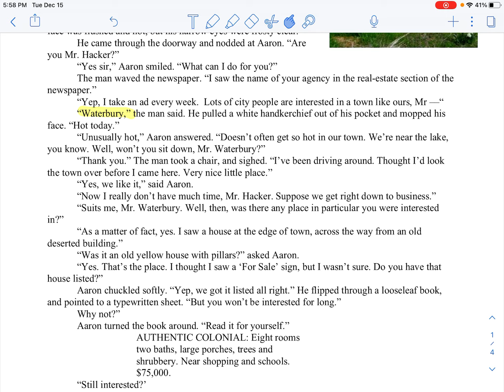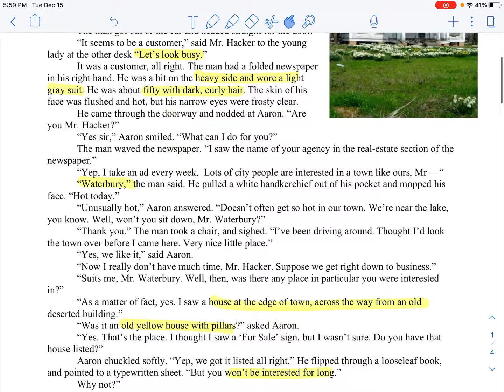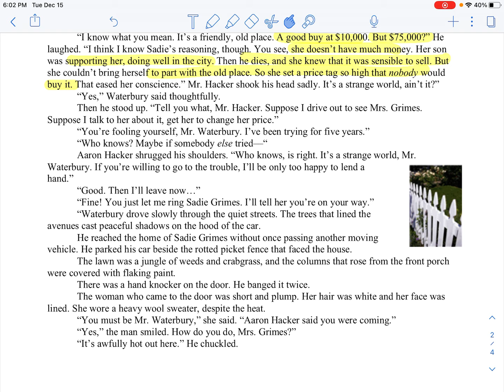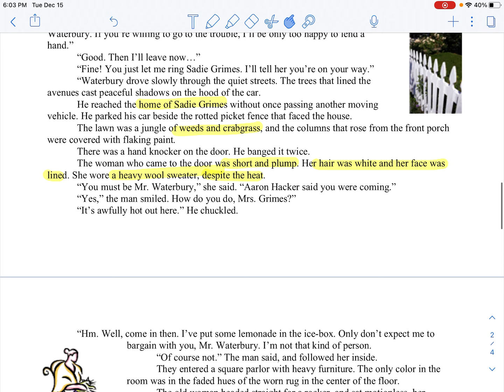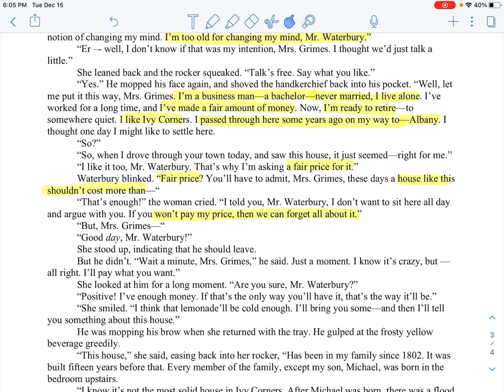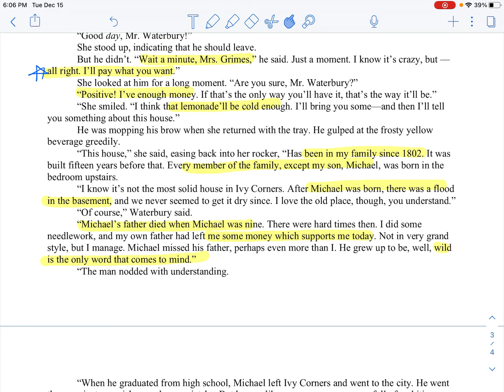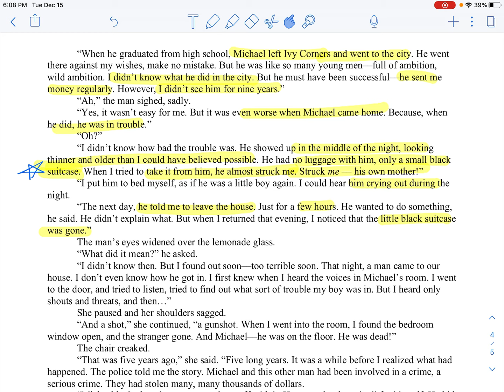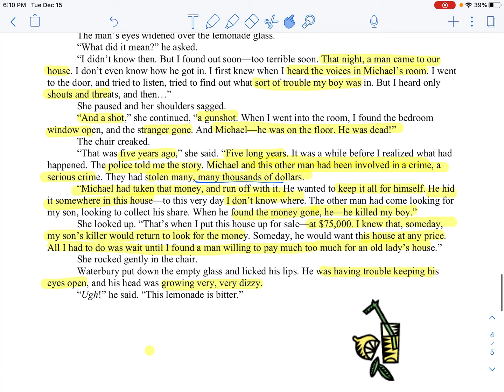The Right Kind of House Audio